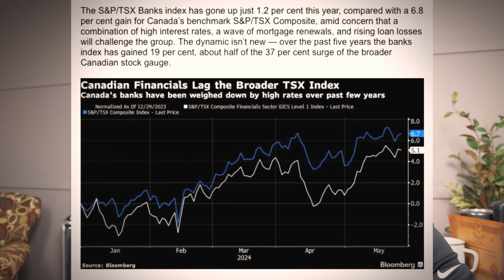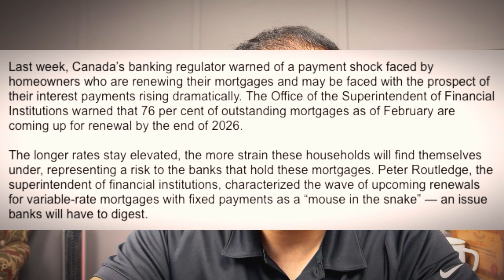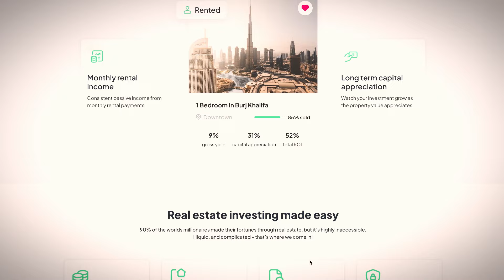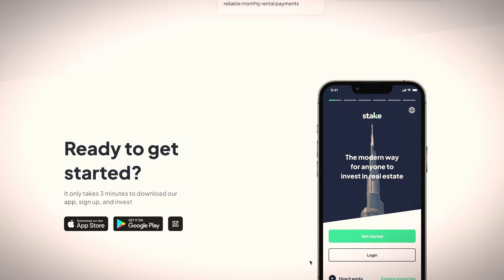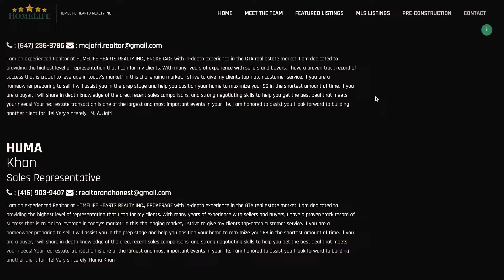BREAKING: Bank of Canada Under Pressure By Big 6 Banks to Cut Rates in June (in Hindi/Urdu)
In this video, I am covering a story on how big 6 banks are pressuring Bank of Canada to cut rates in June.